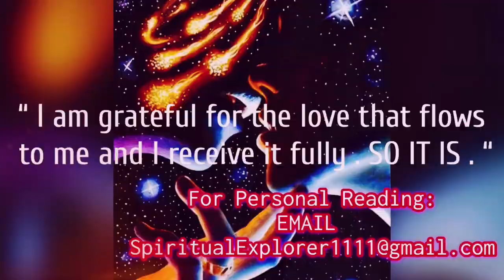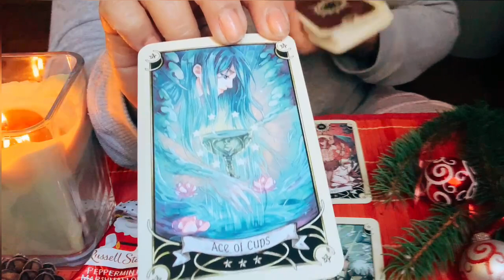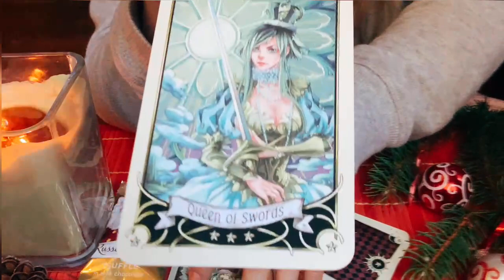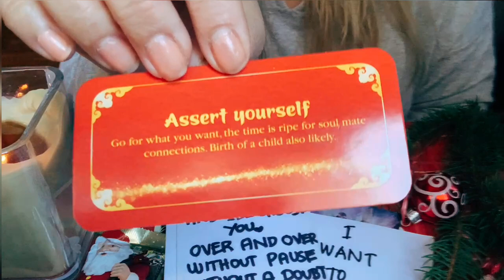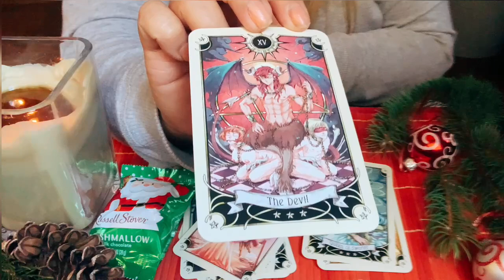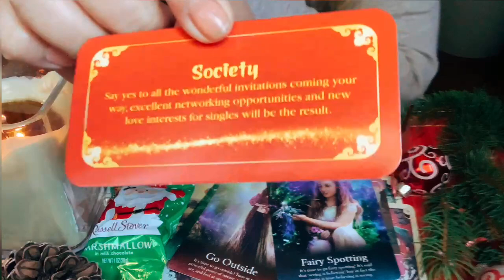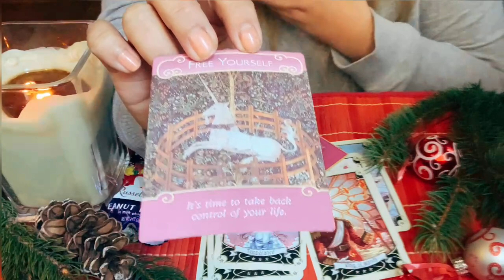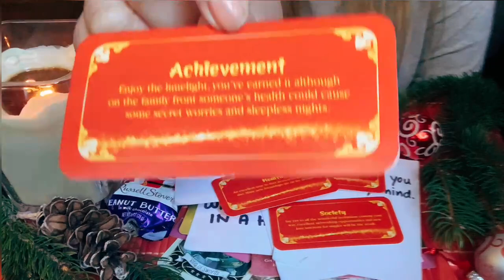WHAT IS YOUR JOURNEY TOWARDS YOUR LIFE PARTNER? PICK A CARD 🎁.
TIMESTAMPS 🎁

Peppermint Marshmallow🍫  4:00

Truffle 🧁  25:00

Marshmallow 🍰  45:00

Peanut Butter 🥜  01:10:44

Hello my name is Mel 🤗  aka KITTY KAT  SUPERNATURAL CHANNELER, MEOW MEOW READER & DIVINE MESSENGER .

LOVE ♥️,

KITTY KAT